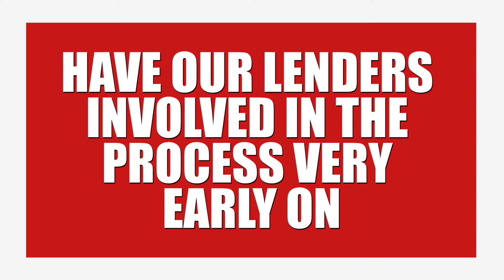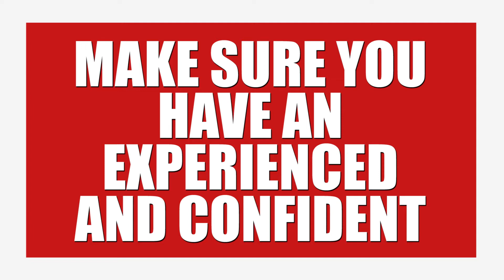My Advice for Buyers for Navigating a Seller’s Market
In this fast-paced seller’s market, buyers are facing fierce competition. Today I’m sharing three strategies that can help you stand out from the crowd if buying a home is in your future plans. First, use an escalation clause. A well-written escalation clause protects you from overpaying and makes your offer more competitive. To learn more about the strategies we’re using to help our buyers win in a seller’s market, watch this short video.

Jose Medina
Jose Medina and Associates
Keller Williams Legacy Group

Looking to buy a house in Northeastern Ohio?

Looking to sell a Northeastern Ohio home: Find the value of your home in today's market

Find me on socials at:
Facebook: Jose Median & Associates - Keller Williams Group Legacy Realty